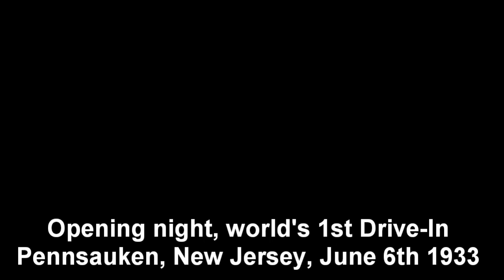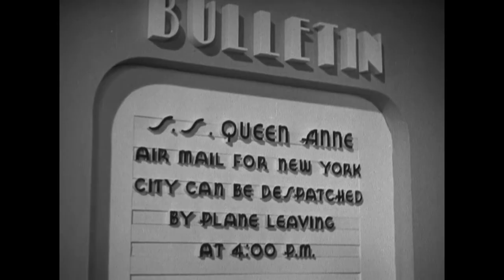Beginner's Luck - Shall We Dance - Complete Fred and Ginger #40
In the second song and dance scene of Shall We Dance, Beginner's Luck,
Fred enacts his plan to win Ginger's heart, though there is real rough going at first. In this movie, Ginger's character is not as nice and easy as in the other movies. At the same time, their managers accidently get together, and soon this new parternship will lead to heartache for the new lovers. Both managers are against their client's decisions, for their own self interest.